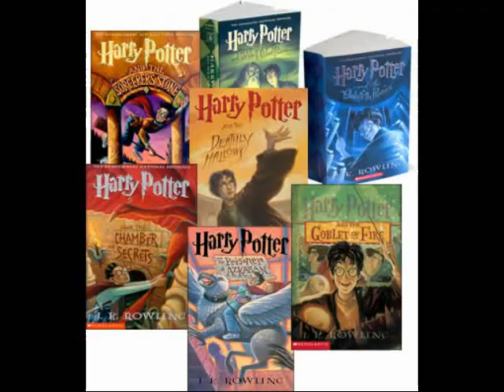Phenovelnoms - Harry Potter, Pumpkin Pasties, and Butter Beer!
Pumpkin Pasties

1 egg
1/2 c brown sugar
1 15 oz can pumpkin
(or 2 cups fresh, roasted in the oven then pressed
through a strainer to save your Pumpkin Juice to drink!)
1/2 tsp. salt
1 tsp. cinnamon
1/2 tsp. ginger
1 2/3 cups evap. milk (1 can)
1/2 tsp. allspice
1/4 tsp nutmet
4 9 oz pie crust pastry (enough for 4 single standard pie crusts)

* Mix all ingredients (except for pie crust) in bowl and microwave for 5 minutes.
* Put bowl in freezer to chill for approximately 10-15 min.
* Using a drinking glass, cut out circles in the pie crust. and place on cookie sheet.
* Put approx 1 tsp on one side and fold over, crimping edges with fork.
* Brush tops with egg white and sprinkle brownsugar and cinnamon on top.
* Bake for approx 8 minutes (or until brown)

Butter beer:

1 1/2 cups milk
2 tbsp honey
1 tablespoon butter
1 teaspoon cinnamon
2 tbsp brown sugar
1 teaspoon vanilla
1 shot butterscotch schnapps for adults or butterscotch syrup for kids

Directions:

1. Melt butter and honey together

2. Add milk, sugar, vanilla, and butterscotch schnapps or butterscotch

3. Microwave or heat on stovetop until warm

4. Mix in cinnamon

5. Serve